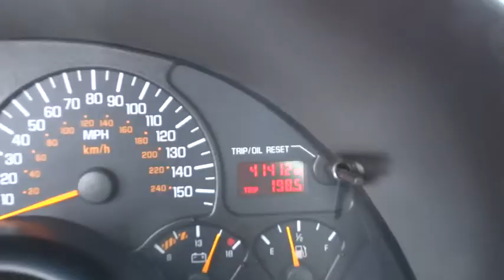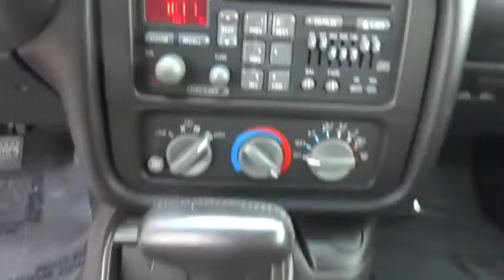2002 Pontiac Firebird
2002 Pontiac Firebird
Hendrick Kia of Concord:
2002 Pontiac Firebird 2dr Cpe Trans Am - Stock#: K150345Z - VIN#: 2G2FV22G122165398

7550 Hendrick Auto Plaza NW

This 2002 is in Excellent Condition, has Leather Seats and is a Non-Smoker Vehicle. Call or e-mail to setup an appointment today! KEY FEATURES INCLUDE: Leather Seats, Premium Sound System, Rear Spoiler, Sunroof, Aluminum Wheels, Remote Trunk Release, Keyless Entry, Non-Smoker vehicle. Trans Am with Bright Red exterior and Ebony interior features a 8 Cylinder Engine with 310 HP at 5200 RPM*. ABOUT OUR DEALERSHIP: We devote ourselves to helping and serving our customers to the best of our ability. It is our honor to have you visit our dealership and drive the vehicle of your dreams home. Our goal is to offer the most modern and convenient access to up-to-date and accurate information, which our customers have come to expect and rely upon for all of their automotive needs. Horsepower calculations based on trim engine configuration. Please confirm the accuracy of the included equipment by calling us prior to purchase.